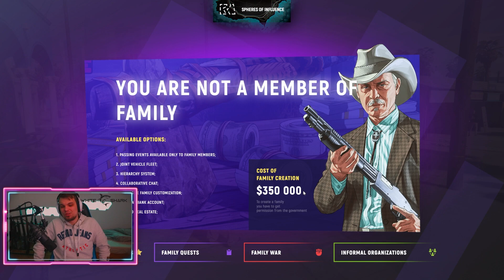3 MILLIÓ DOLLÁR ÉS EGY ÚJ HÁZ!😮 - GTA 5 GrandRP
PC GEAR:
👉CPU: i9 9900k
👉GPU: Gigabyte Aorus RTX 2080 Super 8gb
👉RAM: Kingston HyperX Predator 32gb RGB 3200Mhz Cl16

👉Elsődleges MONITOR: 7" ASUS PG279Q IPS monitor
👉Másodlagos: LG 24MP59G-P
👉Harmadlagos: Random régi foss LG monitor xD
👉Billentyűzet: White Shark Spartan X
👉Egér: White Shark Tristan
👉Headset: STEELSERIES Arctis 7 Headset 2019 Edition fehér
👉Studió Mikrofon: Auna Mic 900B.led
👉Gamer Szék: DXRacer Racing Kék
👉Facecam: Canon EOS 800D Dslr kamera
👉Capture card: Elgato Cam Link 4k
👉Stream vezérlő: Elgato Stream Deck
👉RGB dísz fények: Nanoleaf Aurora kit